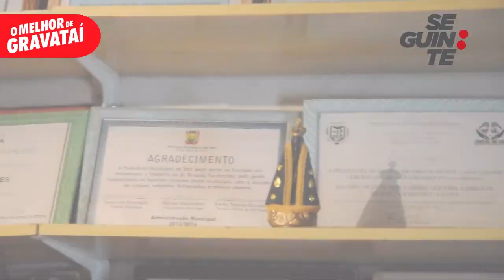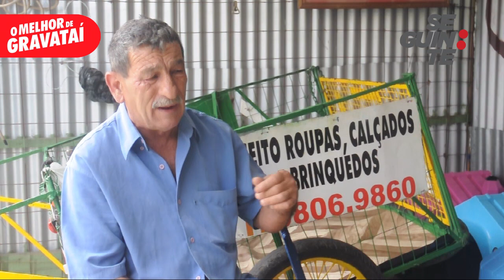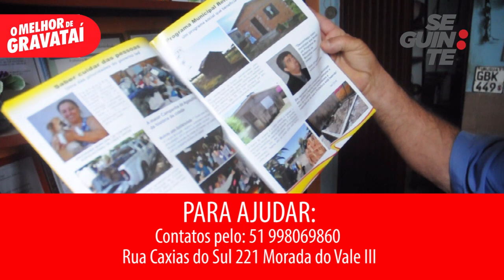Ricardo Fernandes, o benfeitor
Há quase 30 anos, o ex-brigadiano Ricardo Fernandes, hoje com 61 anos, dedica a vida a recolher e distribuir donativos. Já ajudou 180 cidades gaúchas, além de terras uruguaias, argentinas e catarinenses.